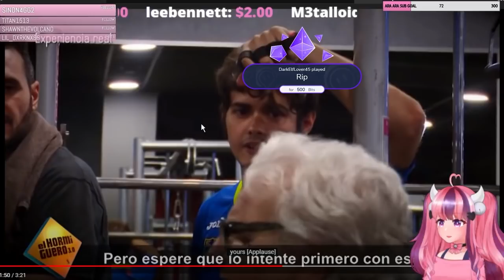Ironmouse on Puerto Rican/Hispanic Culture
She usually streams around 9 pm EST on Twitch.